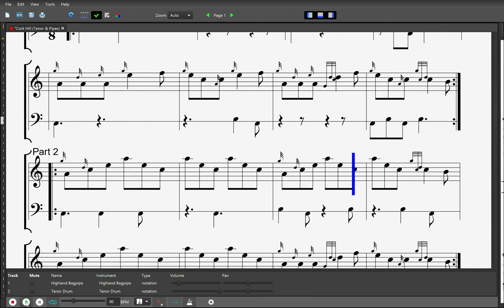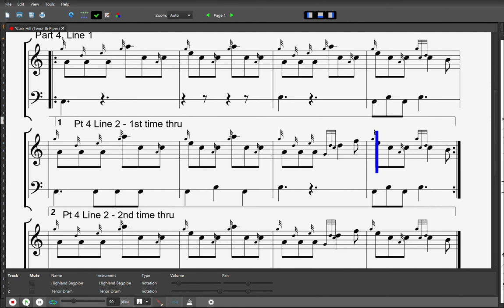Cork Hill Tenor Beatings w Pipes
Instructional video for LVFD Pipe Band members.